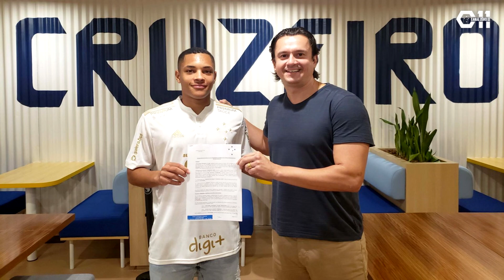💣🔥 MATTOS ACEITA VOLTAR PRO CRUZEIRO E MOTIVO DA SAÍDA DE MAZZUCO - NOTÍCIAS DO CRUZEIRO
Tá no ar mais um RESUMÃO CELESTE! Hoje falando sobre:

- Adriano perde vaga no time

- Cruzeiro assina com duas grandes promessas

- Lateral é confirmado no Cruzeiro

- Alexandre Mattos topa voltar ao Cruzeiro

- Os bastidores da saída de André Mazzuco do Cruzeiro

O Resumão Celeste é um quadro do Zêro11 focado em trazer as notícias do Cruzeiro. Notícias do Cruzeiro noticiadas hoje ou então ontem. Um resumo das notícias do Cruzeiro que são publicadas por Itatiaia, Globo Esporte, Canal 6 a 1, enfim...vários veículos de imprensa confiáveis. Um Resumão só pra te deixar por dentro das notícias do dia a dia do Cruzeiro.

 Não se esqueça de ajudar o canal dando like, se inscrevendo e assistindo os anúncios até o final, beleza? Caso queira contribuir financeiramente, você pode fazer um pix pra conta do canal! Todo dinheiro arrecadado vai diretamente pra sorteios de produtos oficiais do Cruzeiro para os inscritos. Sempre com muita transparência!

🐦TT: @peronzero11 / @canalzero11